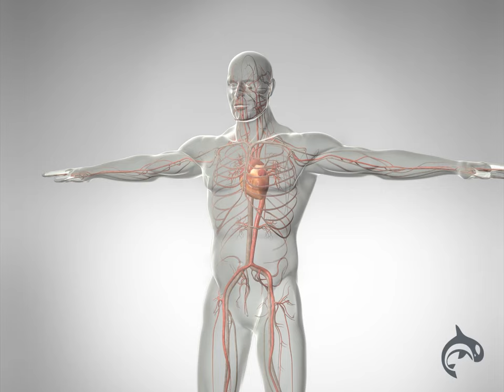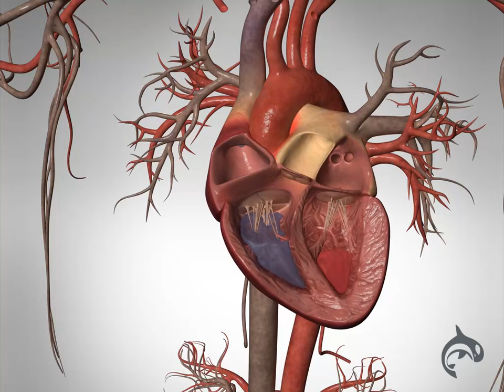Cardiac Arrest (Sudden Death) - 3D Animation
Learn about Cardiac Arrest — often referred to as sudden death, is a sudden loss of heart function, breathing, and consciousness, typically resulting from an electrical disturbance in the heart that disrupts its pumping action and stops blood flow to the body.

Support for this video is provided by Octo Health.

ABOUT US

Health Decide is dedicated to providing informative content that empowers you to make better healthcare decisions. We use state-of-the-art 3D animations to make complicated medical concepts and procedures easy to understand.

 Our animations are created in collaboration with board-certified physicians and surgeons from some of the most prestigious medical institutions, including Harvard, NYU Langone, Rush University, Stanford, USC, University of Utah, University of Texas at Austin, and University of Washington.

At Health Decide, we believe that once you can see it, you can understand it.

INTELLECTUAL PROPERTY

If you use our content without attribution or permission you will receive a strike that will not be removed. Additionally, we use intellectual property software and law firm(s) to monitor the www, Facebook, Instagram, Pinterest, Reddit, TikTok, Twitter, YouTube, and others.